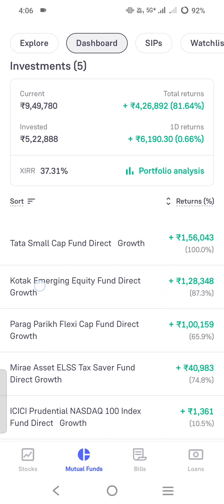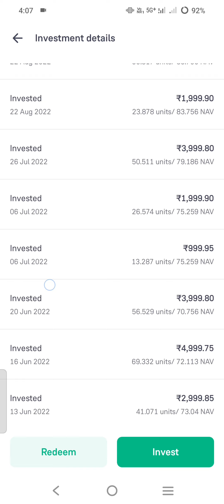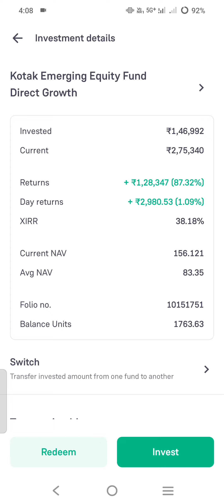🚀कोटक इमर्जिंग इक्विटी फंड ने दिया 87% रिटर्न 🔥 KOTAK EMERGING EQUITY FUND GIVING 87% RETURN🔥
🚀कोटक इमर्जिंग इक्विटी फंड ने दिया 87% रिटर्न 🔥
KOTAK EMERGING EQUITY FUND GIVING 87% RETURN🔥
Best mid cap mutual fund
Kotak emerging equity mutual fund
Kotak emerging equity fund review